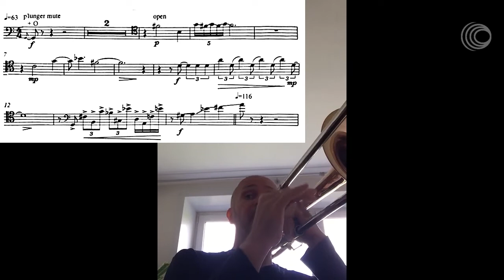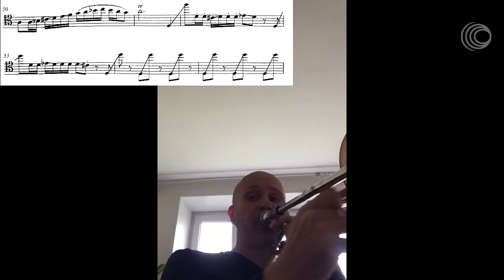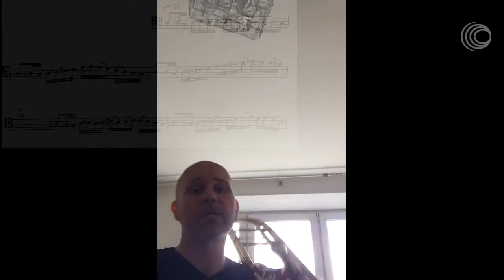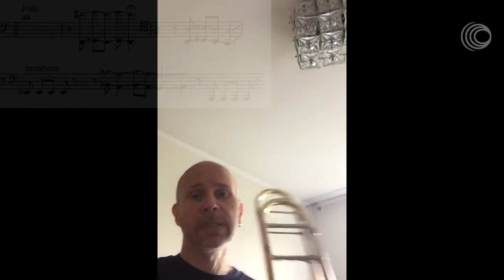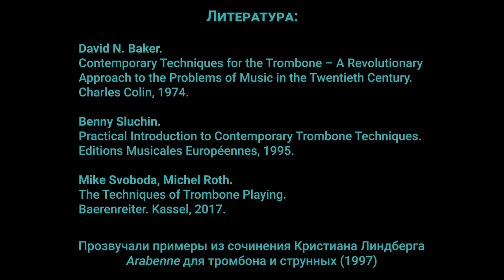Дмитрий Шаров. Glissando и мультифоники на тромбоне / Расширенные инструментальные техники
Рассказ о глиссандо и мультфониках будет интересен композиторам, использующим эти техники в своих сочинениях. Солист ансамбля Студия новой музыки Дмитрий Шаров также затрагивает техническую сторону вопроса, предлагая наиболее удобные варианты исполнения.